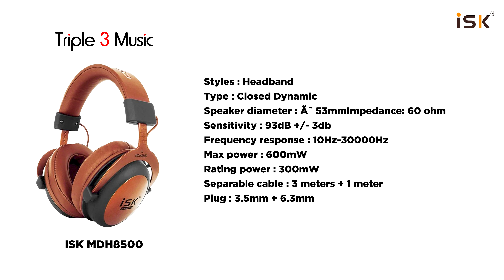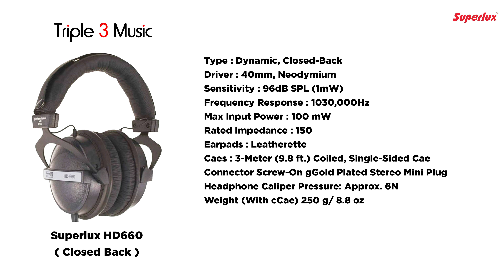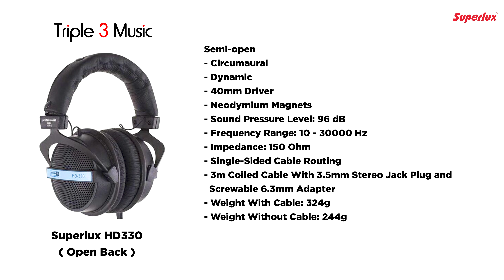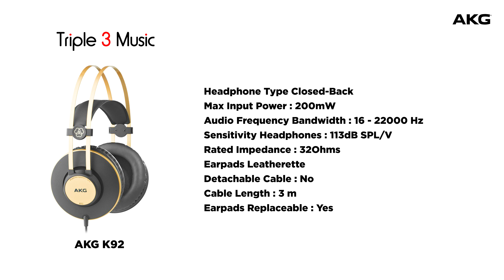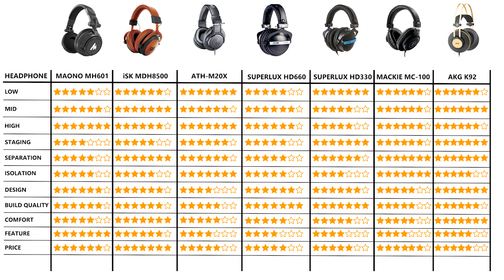Rekomendasi Headphone Monitor Recording Harga Rp 600.000 - Rp 900.000an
Hallo guys!!! kali ini Triple 3 Music bakalan kasih rekomendasi Headphone lagi nih, di harga 600-900ribuan guys. Di sini juga mimin bakal review sedikit mengenai karakter dari masing-masing headphonenya yang pasti ini versi kita ya guys. Biar kalian ga salah beli headphone atau temen-temen semua dapet gambaran buat yang mau beli headphone  Yuk simak videonya!!!

Chapter :
0:09 - Intro
0:24 - Opening
1:41 - Maono AU-MH601
4:17 - ISK MDH8500
6:21 - Audio Technica ATH_M20X
8:26 - Superlux HD660
10:47 - Superlux HD330
12:23 - Mackie MC-100
14:45 - AKG K92
17:04 - Headphone Scores
17:18 - Closing

Triple3music
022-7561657